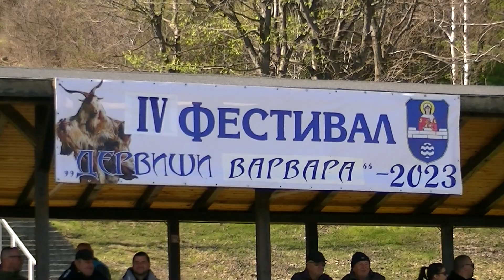Сираков тв Мъжка певческа група от село Варвара